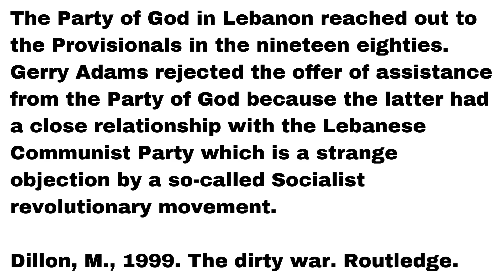Interesting fact about Gerry Adams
Gerry Adams, Sinn Féin, Provisional, IRA, Party of God, Hezbollah, Ireland, Lebanon, Lebanese Communist Party, the dirty war